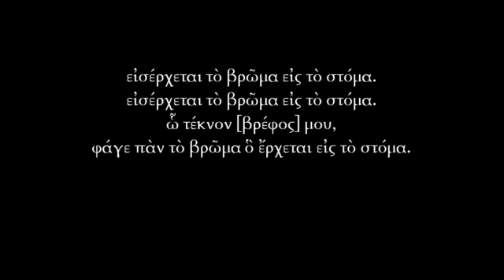ΕΙΣΕΡΧΕΤΑΙ ΤΟ ΒΡΩΜΑ -- A Song in Living Koine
I made up this song while feeding my son.

English translation:
v.1
Food is entering (your) mouth,
O! My child,
Eat the food which is going into (your) mouth.

v.2
Food entered (your) mouth,
O! My child,
You ate the food which went into (your) mouth.

Note on pronunciation:
I use the 'Living Koine' pronunciation defended by Randall Buth